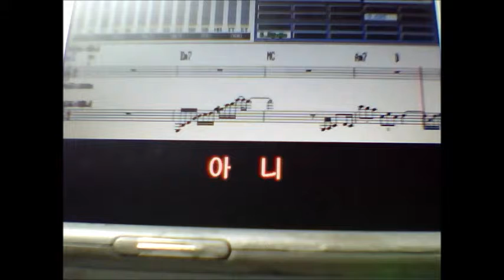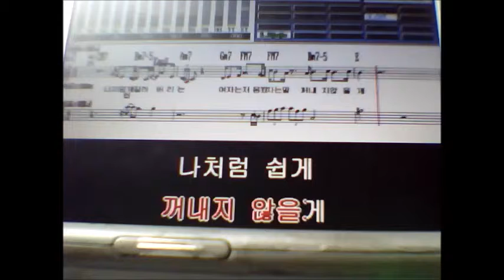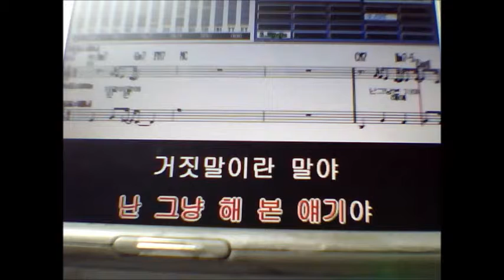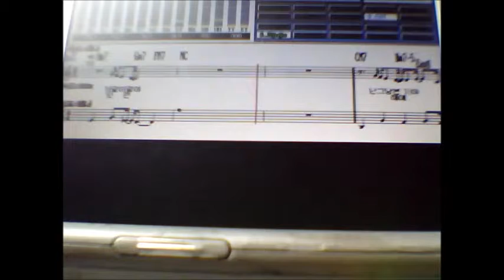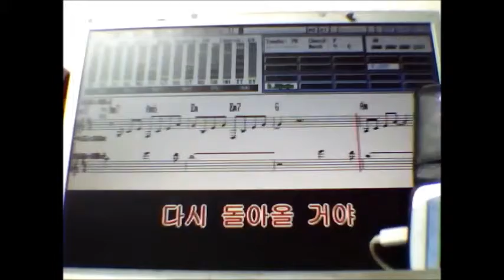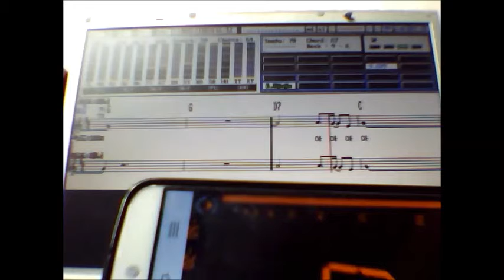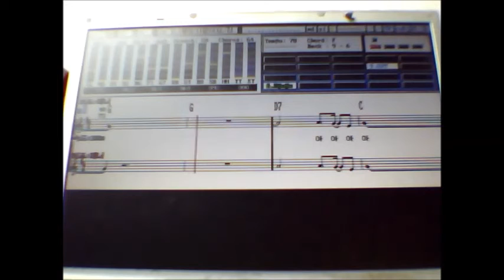알토색소폰 연주모음- 상주 색소폰 친구들 김상수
갱상북도 상주시 상산로 402 번지 2층 /색소폰친구들, 소리풍경
  네이버 카페 - 색소폰친구들 -  (총무)정은희-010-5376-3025
색소폰.트럼펫.플루트.만돌린.기타.피리.대금.클라리넷등
아무악기나 손에 걸리는 대로 -  반주기에 있으면 무조건 막 불어 올림.연습같은거 없슴.
  카페에 막 올리는거 여기도 막 올림. 욕하면 벌 받음. 좋은 말도 상 받는거 없슴.  화상카메라촬영